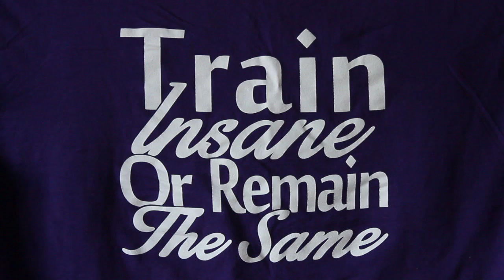Senior Profile - Brian Pettit - KRWC Radio